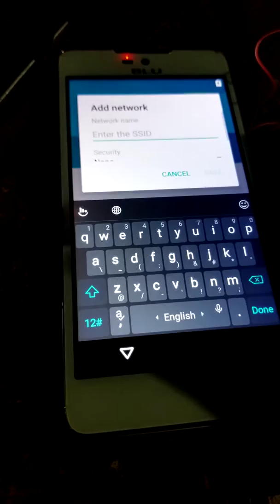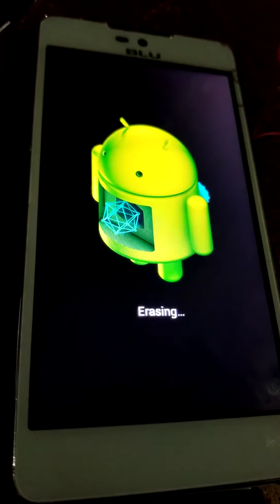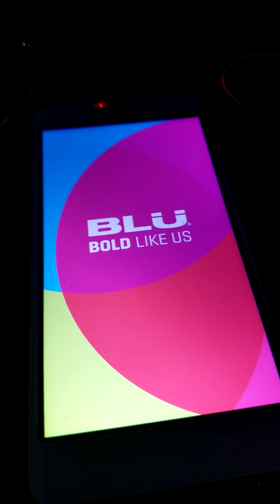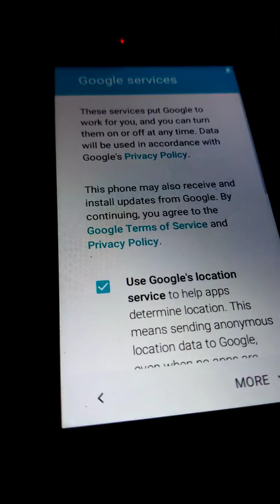How to unlock BLU STUDIO C 5+5 LITE FRP BY PASS GOOGLE ACCOUNT